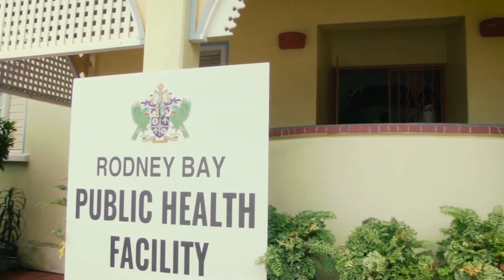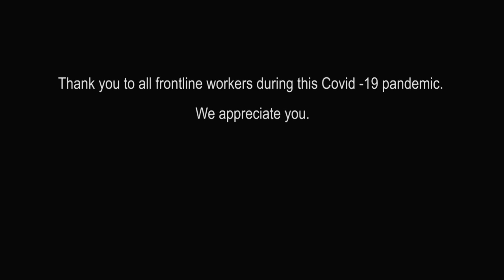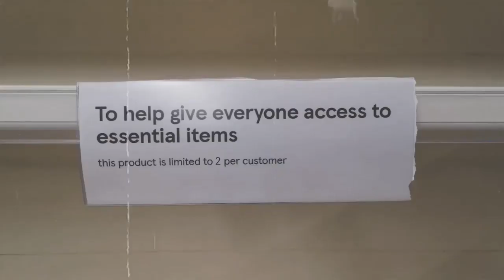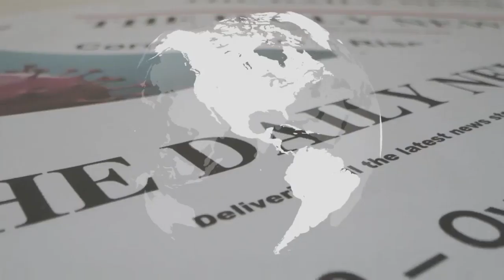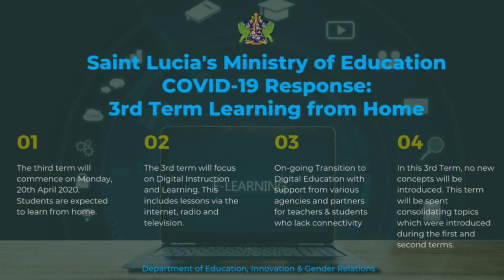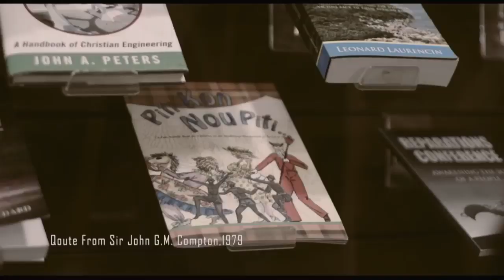Saint Lucia’s response to COVID-19 w/Filbert 'Kayo' Salton and Rob 'Zi' Taylor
Cable TV: NTN channel 122/NTN channel 37